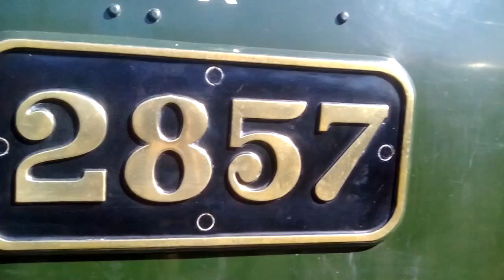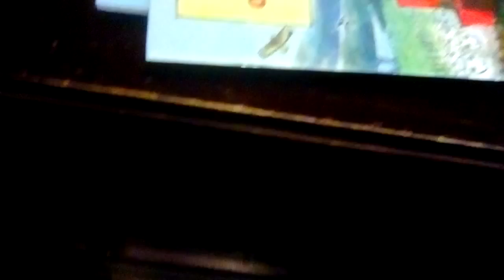Severn valley railway